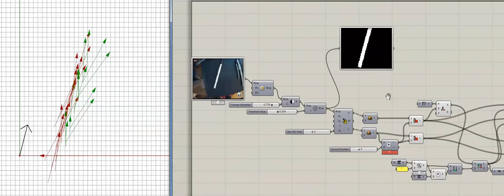line angle measure for live tension/torsion balance control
Grasshopper, Rhino, Firefly program to take camera input and detect average line angle. This will enable appropriate & responsive control of the torsion (regenerative braking) applied at the generator of a "Daisy" kite turbine. A smaller more optimised dedicated system to be developed next.